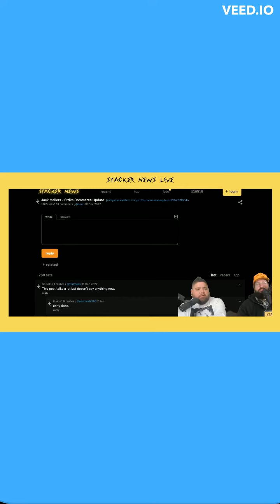Will Never Pay in Bitcoin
Join Car and Keyan discuss Stacker News top posts, Car & Keyan favorite posts of the week and top stackers.

Send us a Boost and will read it on the next SNL

We also send 26% of our sats streamed to us over to opensats.com
Support contributors to Bitcoin and other free and open source projects